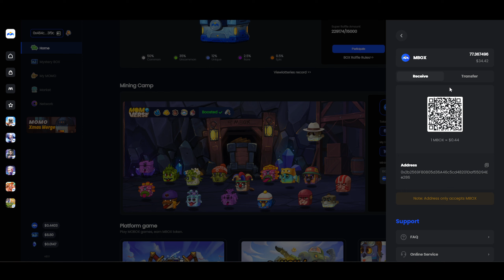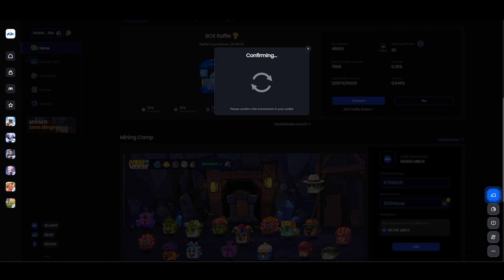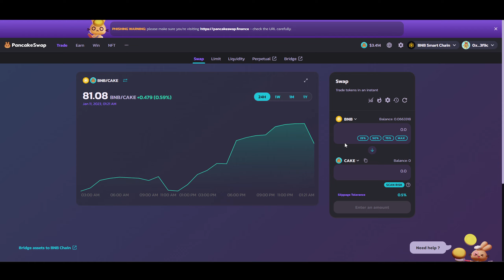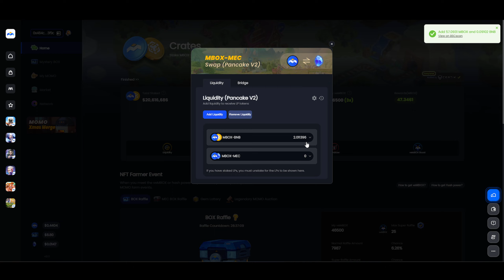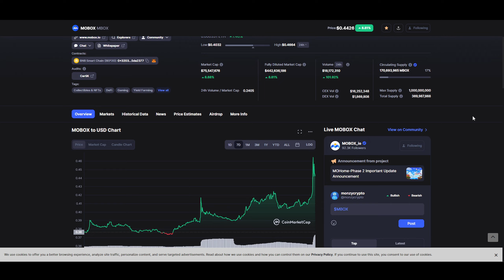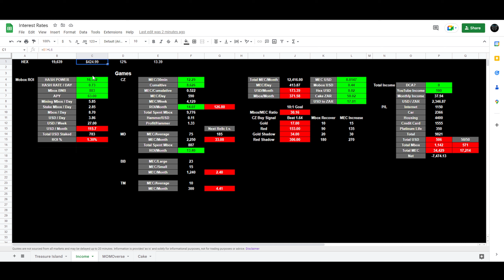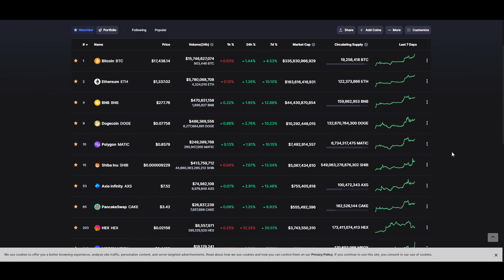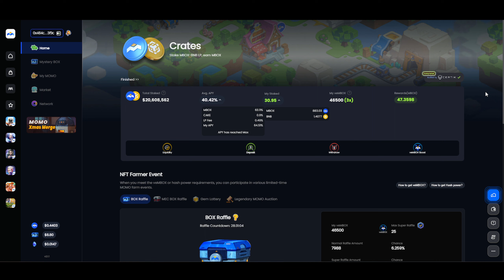MOBOX - Increasing Mbox-BNB Staking Pool - Can We Even ROI? Episode 44